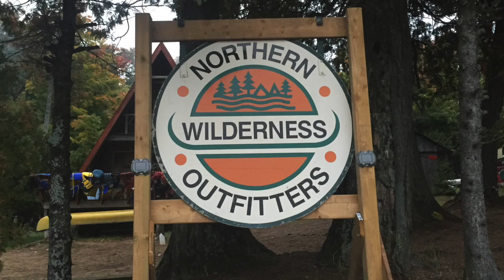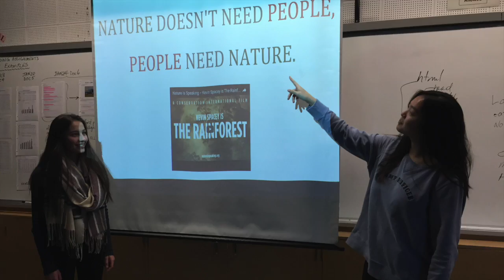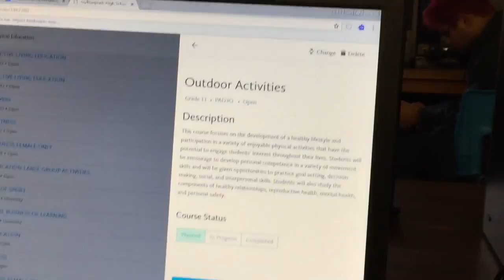Outdoor Ed. Promotional Video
Outdoor Ed promo video